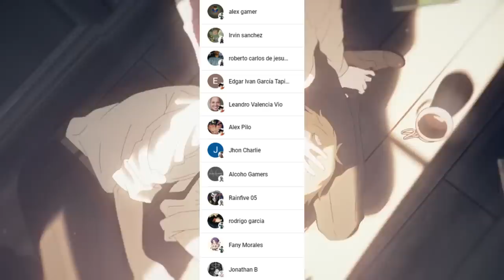DENJI es DESTROZADO por el DEMONIO de la CAIDA 😱 RECUERDO de AKI y POWER !!! CHAINSAW MAN MANGA 126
HOLA AMIGOS LES TRAEMOS UN NUEVO VÍDEO ESTA VEZ LA  REVIEW DEL MANGA 126 DE CHAINSAW MAN, DONDE VIMOS INCREÍBLES MOMENTOS SOBRE TODO LA DERROTA DE DENJI,  DEJENME SU OPINIÓN EN LOS COMENTARIOS.